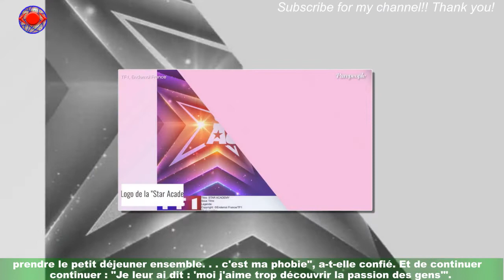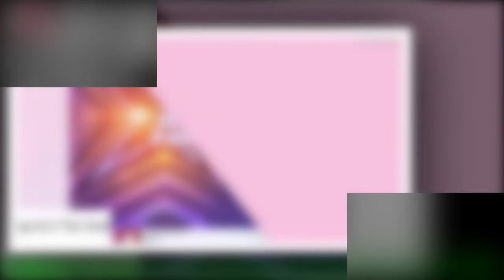Star Academy : Léa à l'origine d'un mensonge, révèle s'être jouée de la production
Samedi 12 novembre 2022 était diffusé le cinquième prime de la Star Academy sur TF1.Ce sont encore une fois deux élèves qui se sont fait éliminer à l'issue de la soirée,à savoir Stanislas et Julien. Leurs camarades Anisha et Tiana ont quant à elles respectivement été sauvées par le public et le reste des académiciens.